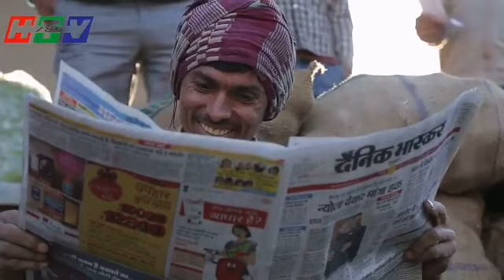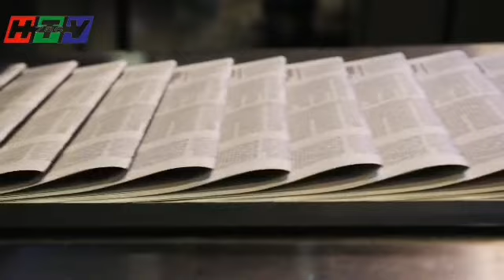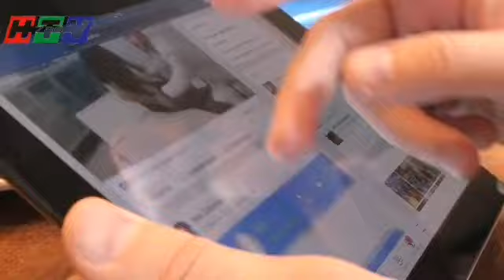Babar Iftikhar Qamar Bajwa&Imran Khan Launch Advance Technology Diffrent Way - Haqeeqat Tv 786